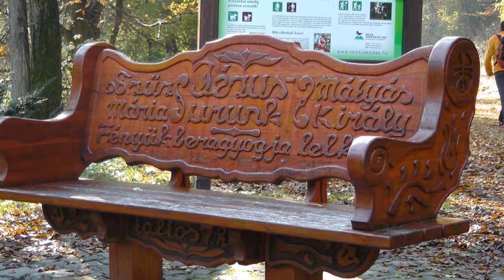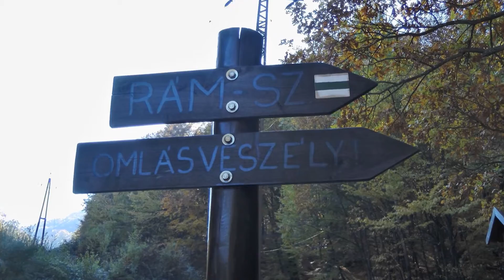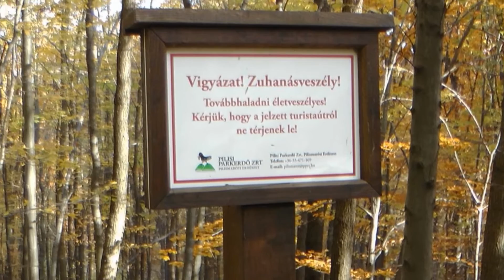Egy csodás túra, Pilis-hegység Rám-szakadék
Fotók 2015 őszén a  Pilisben, a Rám-szakadék útvonalán készültek.
A családi kirándulás által nem csak a gyaloglás örömének, de a fotózás élvezetének is hódolhattunk.
A délelőtti köd felszállása után, a kedvező fényviszonyok szép képek elkészítésére adtak lehetőséget.